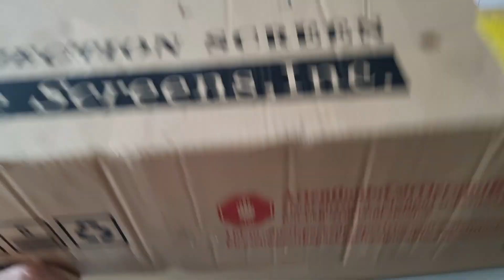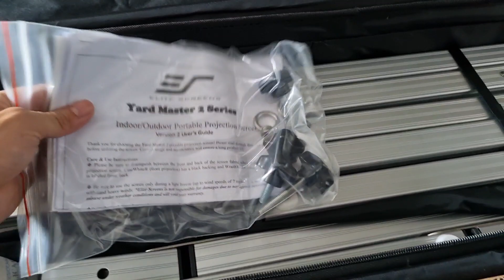Hướng Dẫn Lắp Màn Chiếu Khung Di Động 16-9 Xem Phim Dã Ngoại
Màn chiếu di động 2 chân tỉ lệ 16.9.
Chắc chắn phù hợp xem phim dã ngoại.
Kích thước 100 inch 2m2 x 1m25
Kích thước 120 inch 2m65 x 1m50
Kích thươca 135inch 3m x 1m7
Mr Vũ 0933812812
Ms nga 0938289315